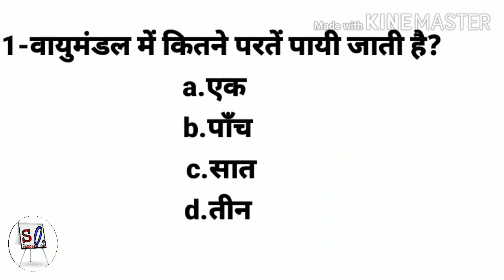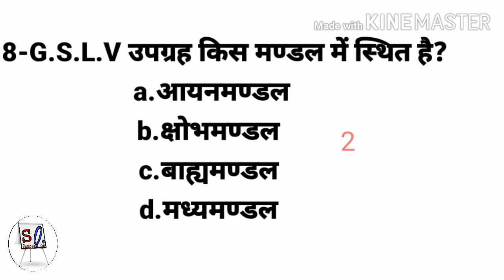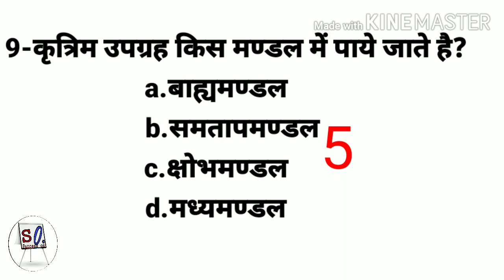Atmosphere layers in hindi||vayumandal ke parat ||the layer of atmosphere||by success on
ajj le video me aapko earth se sambndhit jaruri prashn dekhne ko milenge,jo apke exam ke nazariye se bhut upyogi hai.

success on
successon